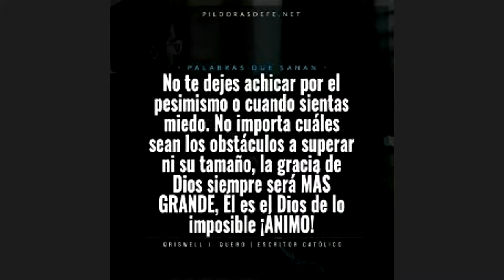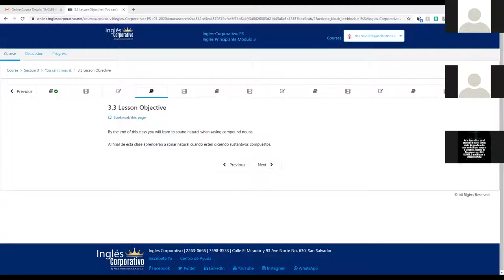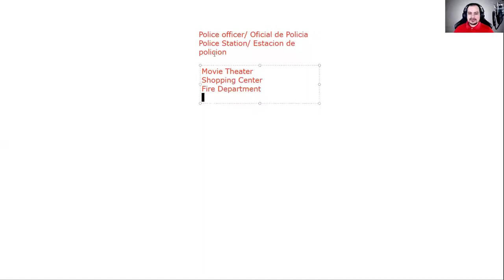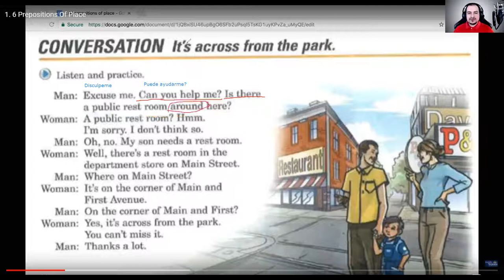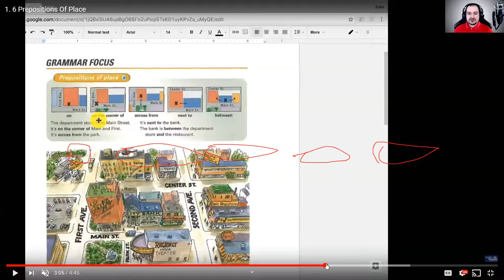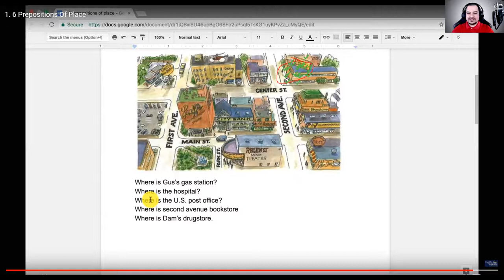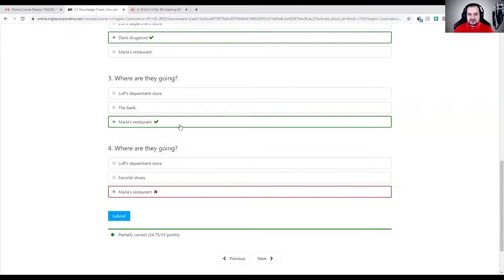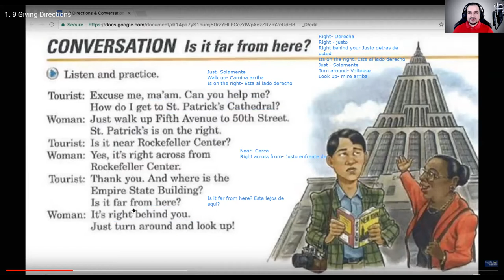Ingles Corporativo- Prepositions of place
During the class, we discussed prepositions of place in order to give directions.

Durante la clase, discutimos sobre las preposiciones de lugar para dar direcciones.